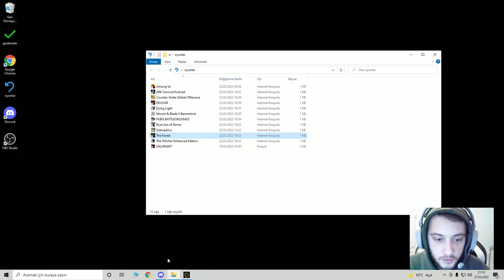MEKİP TAM KADRO YENİDEN FOREST!